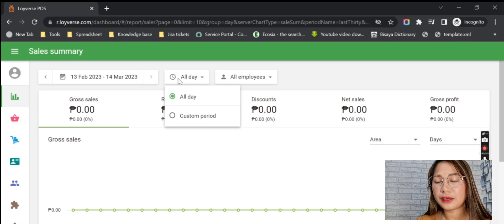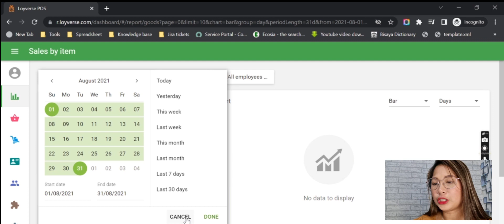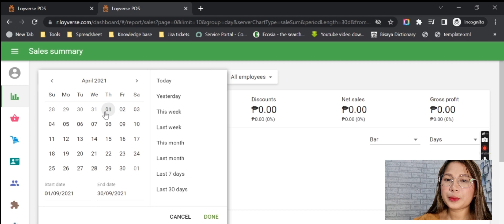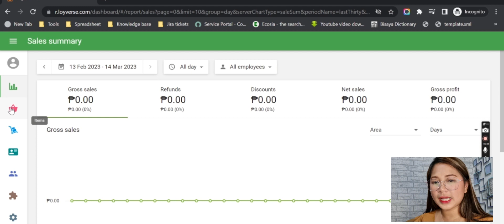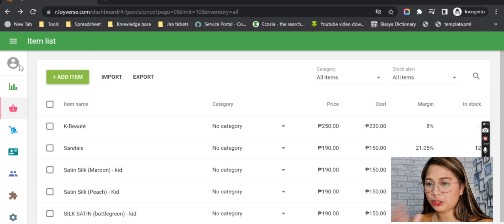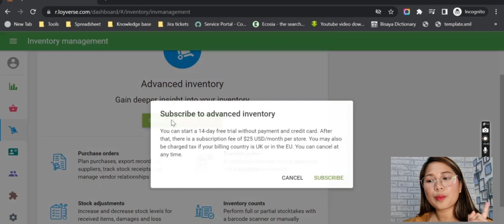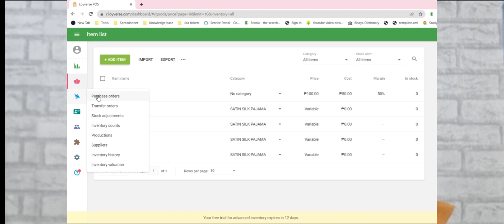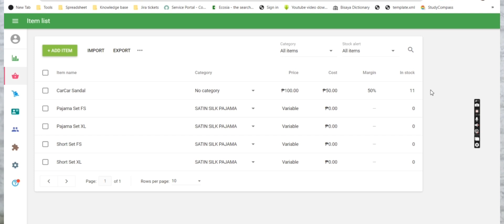LOYVERSE POS SYSTEM and INVENTORY management system 2023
Let's discover more of LOYVERSE ADVANCE FEATURE and BENEFIT.

philippines pos system
pos philippines
pos system for small business philippines
best pos application
best free mobile pos
free pos for mobile phone
free pos mobile 7
pos system for free
best pos for retail
best free mobile pos 2023
pos for android
pos for ios
INVENTORY management system
inventory management system ph
inventory management system philippines 2023
inventory management system in loyverse